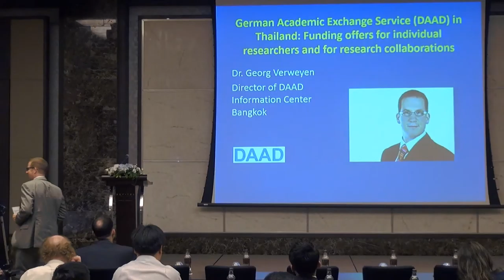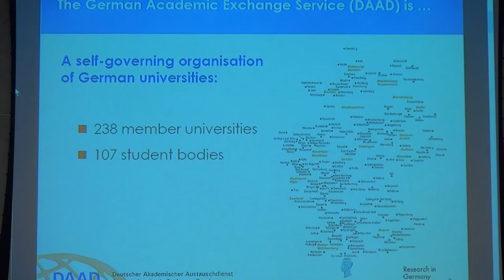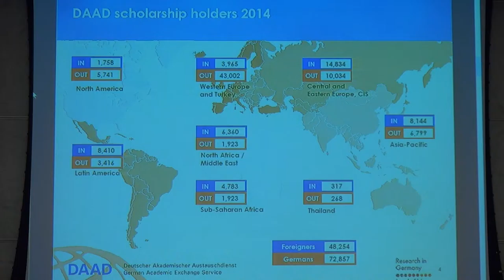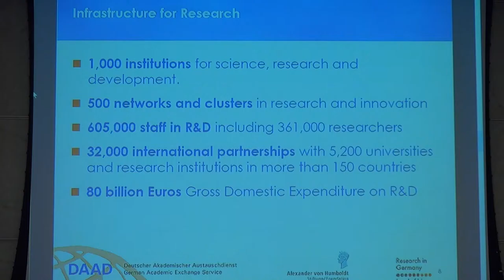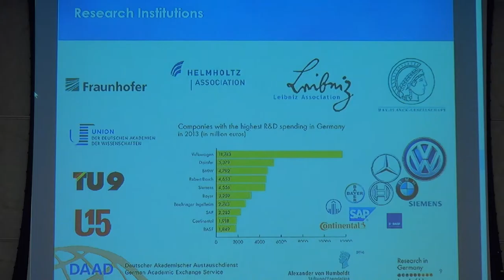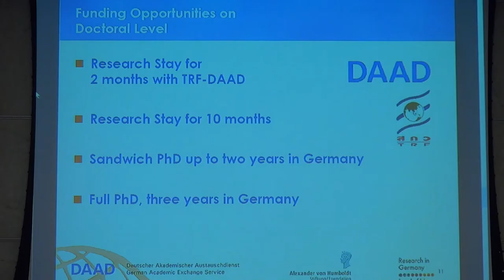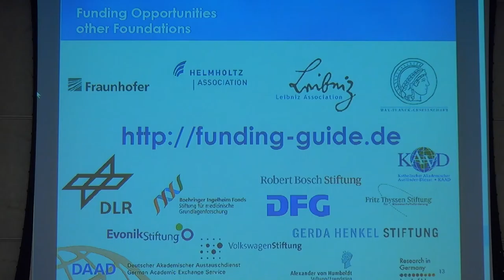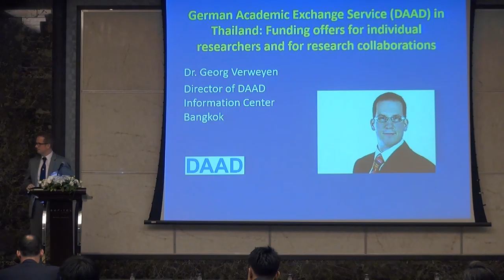Advancing your Research Career in Europe (8/13)